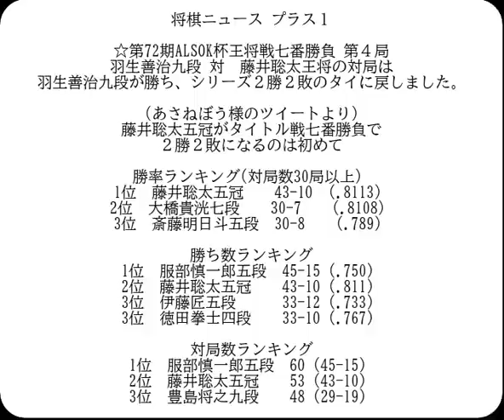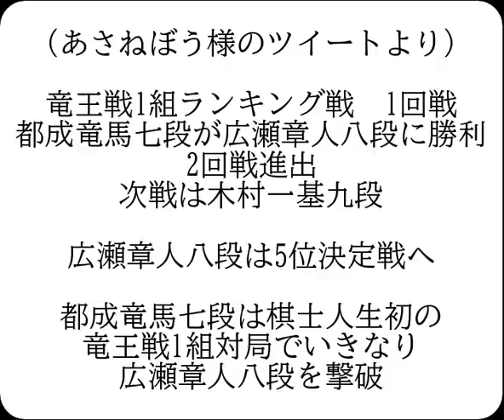将棋対局速報▲広瀬章人八段ー△都成竜馬七段 第36期竜王戦１組ランキング戦[向かい飛車]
対局前DATA

広瀬章人八段  　今年度成績 27勝12敗(0.692)

都成竜馬七段    今年度成績 20勝9敗(0.690)

対戦成績　広瀬章人八段２勝　都成竜馬七段０勝

2023年2月10日の将棋対局情報(詳細は次の動画で随時更新!)

▲広瀬章人八段△都成竜馬七段
都成竜馬七段が勝ちました。

2/10の対局結果
[終局]第36期竜王戦１組R(勝)▲稲葉 陽八段△丸山忠久九段
[終局]第36期竜王戦６組R▲里見香奈女流五冠△出口若武六段(勝)
第72期ALSOK杯王将戦七番勝負 第４局
[終局](勝)▲羽生善治九段△藤井聡太王将
第16期マイナビ女子オープン本戦 準決勝
[終局](勝)▲甲斐智美女流五段△山根ことみ女流二段

2月9,10日   羽生善治九段 　第72期王将戦七番勝負 第４局
  2月18日   渡辺 明棋王 　 第48期棋王戦五番勝負 第２局
　2月23日   豊島将之九段   第16回朝日杯将棋オープン戦 準決勝
2月25,26日  羽生善治九段 　第72期王将戦七番勝負 第５局
  3月2日    稲葉 陽八段 　 第81期順位戦Ａ級９回戦
  3月5日    渡辺 明棋王 　 第48期棋王戦五番勝負 第３局
3月11,12日  羽生善治九段 　第72期王将戦七番勝負 第６局
  3月19日   渡辺 明棋王 　 第48期棋王戦五番勝負 第４局
3月25,26日  羽生善治九段 　第72期王将戦七番勝負 第７局
  3月29日   渡辺 明棋王 　 第48期棋王戦五番勝負 第５局